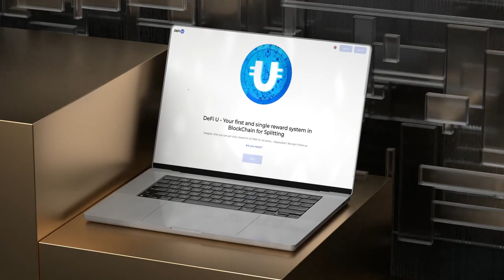Ultima Ak Powerful Token ll Smart Blockchain ll